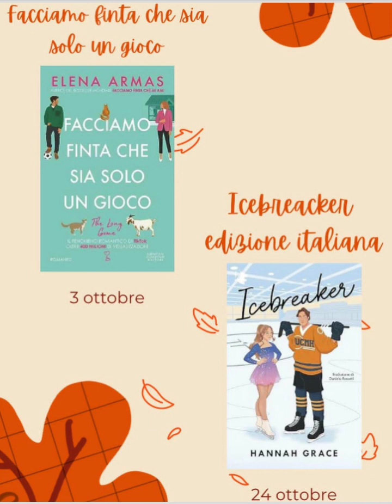le uscite di ottobre 2023😍🌼📖📚